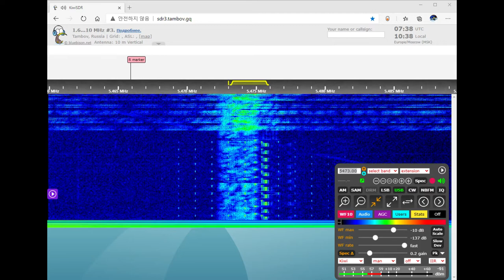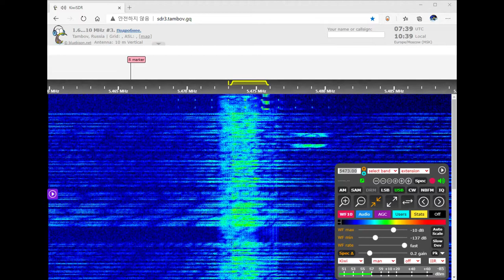The Squeaky Wheel Voice Messages (December 15, 2020 07:38 UTC)